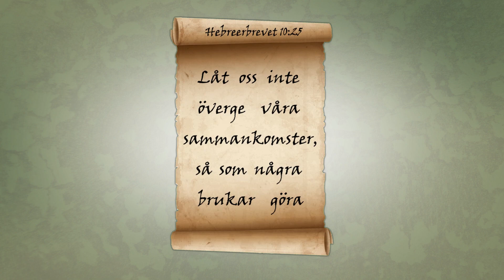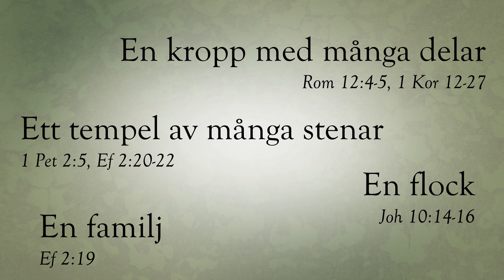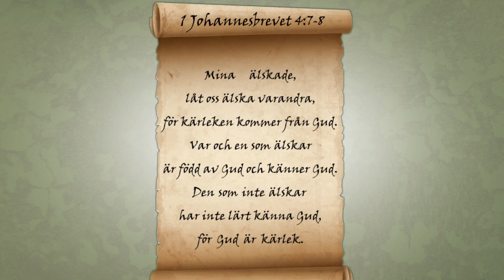Varför gå till kyrkan?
Måste man gå till kyrkan varje vecka om man är en kristen? Vad är poängen med det?

Logia - En kristen röst i Sverige